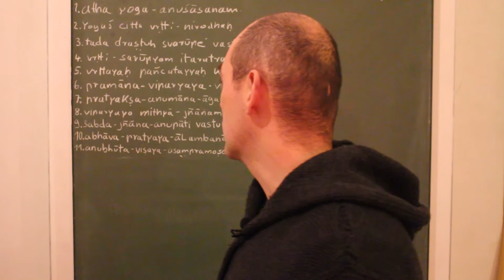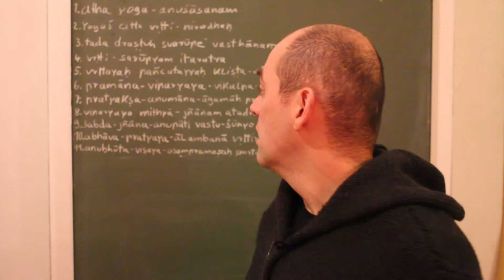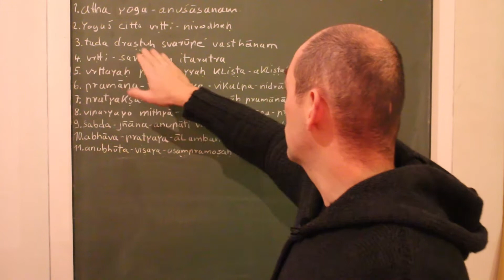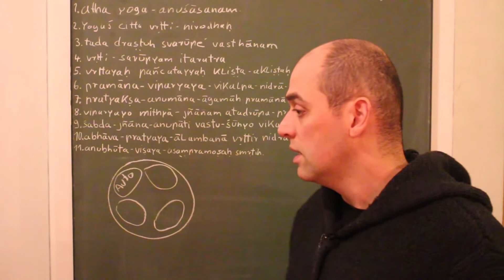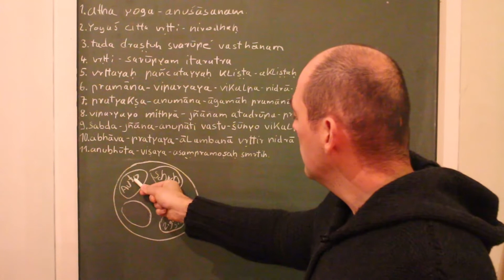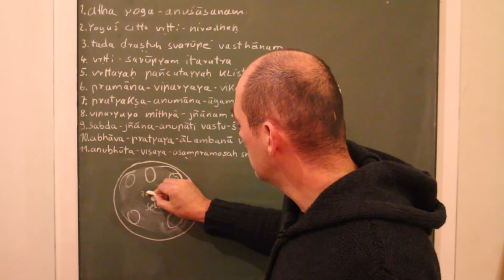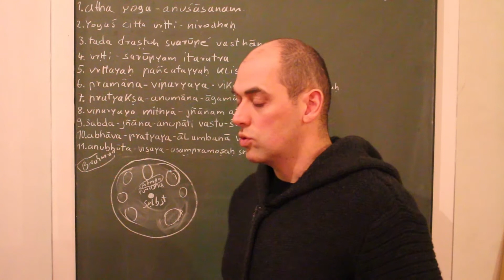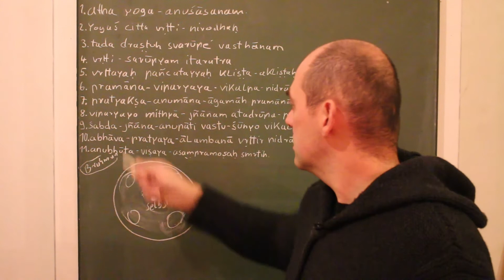Yoga Sutra Teil 3 - Dein wahres Selbst - Die Wahrheit über Yoga [28]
Betrachtungen zum Yoga Sutra, welche die Tiefe dieses Werkes aufzeigen sollen und den Zustand des Yoga beleuchten. Der hier behandelte 3. Vers des Yoga Sutra deutet auf das hin, was geschieht, wenn wir fähig werden, die Ketten unseres Geistes abzulegen...

Der Titel "Die Wahrheit über Yoga" bezieht sich nicht auf die
Inanspruchnahme eines, andere "Wahrheiten" ausschließenden, speziellen Wissens oder Standpunktes zum Yoga. Er soll vielmehr die Absicht andeuten, einige dem Yoga immanente Aspekte wieder ins Licht zu bringen, und somit die bereits im Yoga vorhandene Wahrheit gewissermaßen "über" selbiges bringen - eben "die Wahrheit über Yoga".

Yoga als jahrtausendealte, geistige Kulturleistung auftretende Manifestation menschlichen Denkens, Fühlens und Ringens, ist einfach zu wertvoll, um es stillschweigend den unvermeidlich auftretenden Kräften der Verflachung geistiger Werte unserer modernen Industriegesellschaft anheimfallen zu lassen.

Dies soll der Beschäftigung mit-, und dem Ausüben von -"Yoga" als körperlich betonten "Lifestyle" jedoch keine Berechtigung und keinen Wert absprechen.

Doch die hinter dem Begriff "Yoga" sich verbergenden Möglichkeiten der Gestaltung einer, insbesondere die Zukunft der menschlichen Existenz sichernden, geistigen Lebensweise, verdienen es, wieder stärker in das allgemeine Bewußtsein gerückt zu werden. Dies sollte auf freidenkerische Weise geschehen.

Dazu möchte der Urheber dieser Videoreihe im Rahmen seiner Möglichkeiten einen kleinen Beitrag leisten, und bedankt sich für die Aufmerksamkeit
des Lesers/Zuschauers.

Viel Erfolg auf dem Weg!